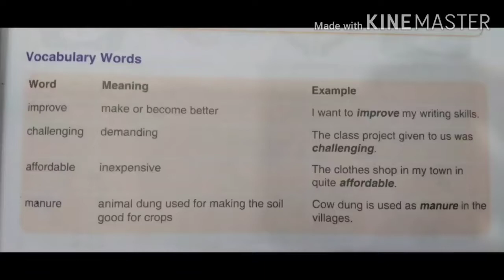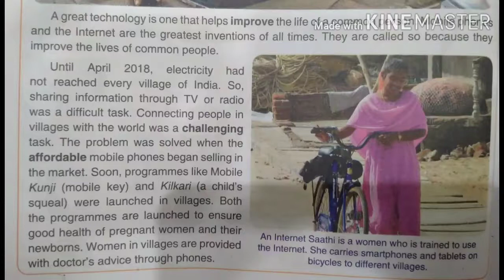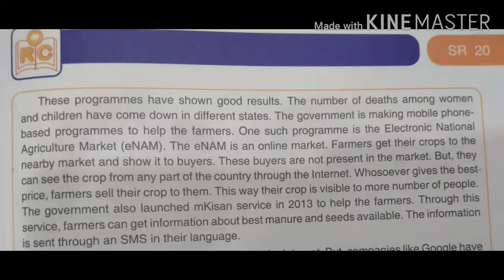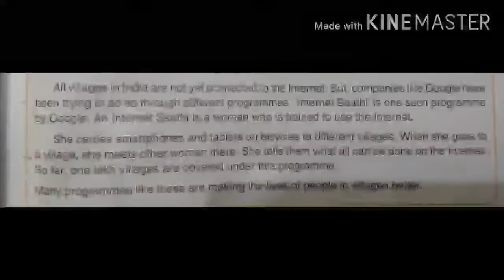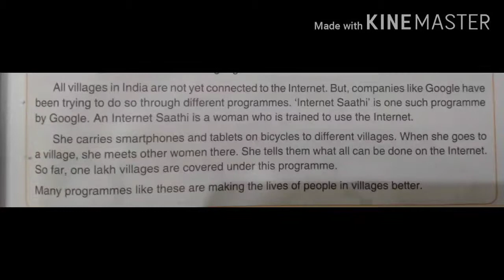ELGA Life-Changing Technologies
Unit Technology: Angel or Devil